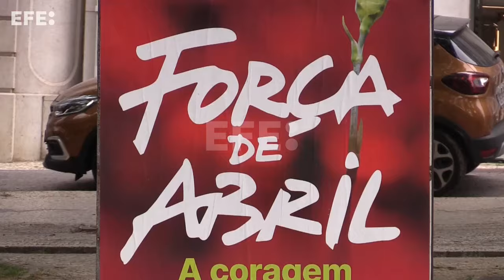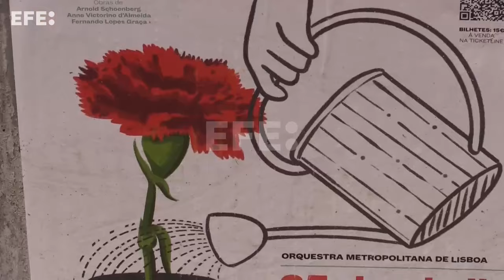Vivienda, corrupción y salarios preocupan a los portugueses tras 50 años de democracia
Lisboa (Portugal), 24 abr (EFE).- La vivienda, la corrupción, los salarios y la sanidad son las principales preocupaciones de los portugueses cincuenta años después de la Revolución de los Claveles, que cumplió con sus objetivos de democratizar, descolonizar y desarrollar el país.
IMÁGENES: CARLOTA CIUDAD Y PAULA FERNÁNDEZ / ARCHIVO